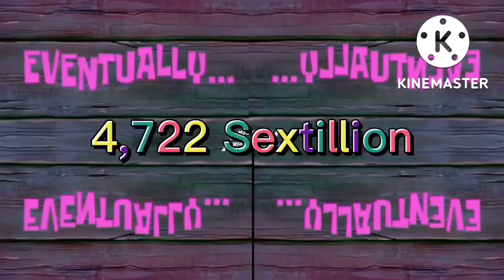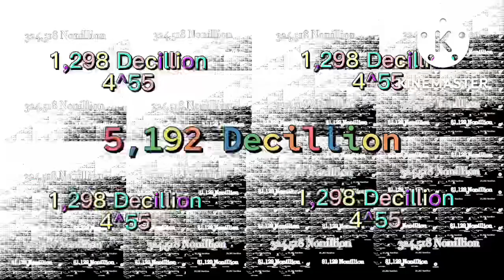Eventually Over 5.444 Duodecillion (4^66)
Who Is Next For 34.996 Googol Times?